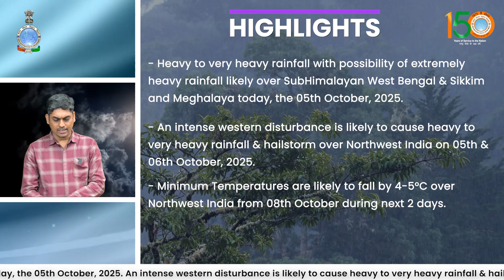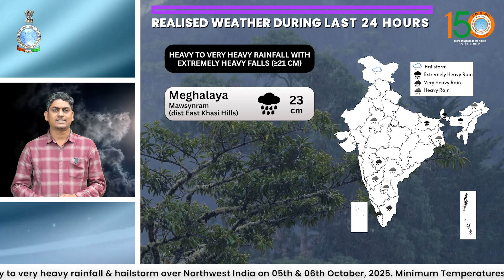Extremely heavy rainfall likely over Sub Himalayan West Bengal & Sikkim and Meghalaya today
Heavy to very heavy rainfall with possibility of extremely heavy rainfall likely over Sub-Himalayan West Bengal & Sikkim and Meghalaya today, the 05th October, 2025.